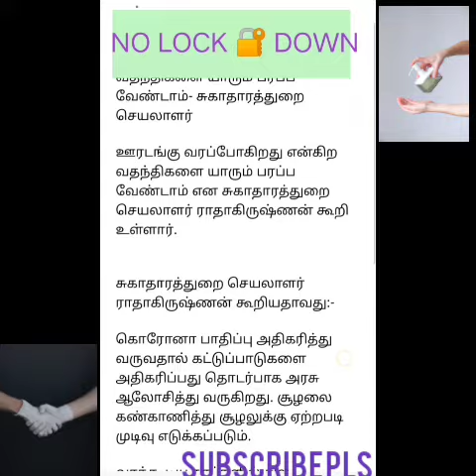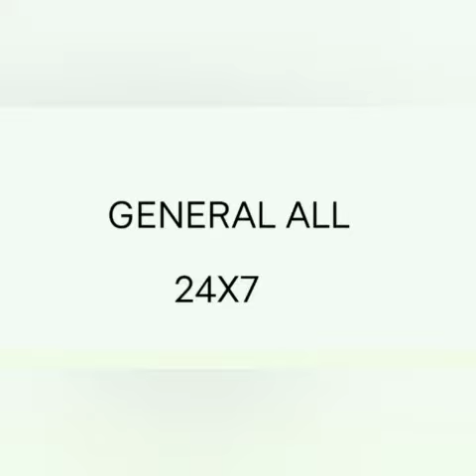தமிழ் நாட்டில் ஊரடங்கு இல்லை!! NO LOCK 🔒 DOWN !!!. TREND NEWS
General All 24X7

TOYS TECH KKP